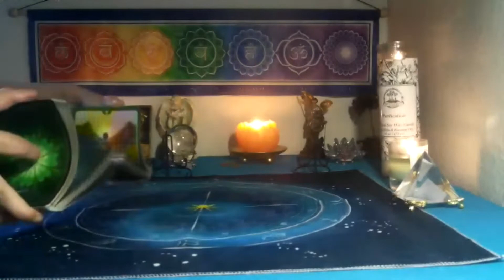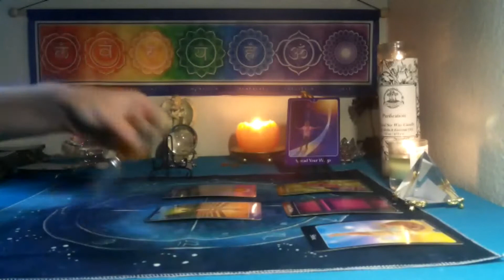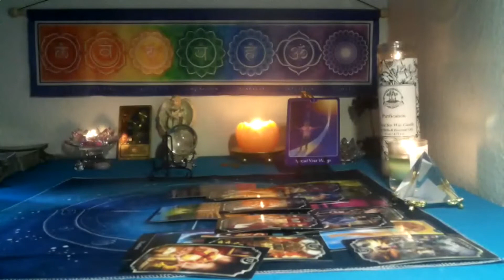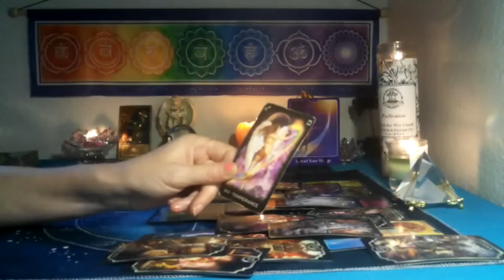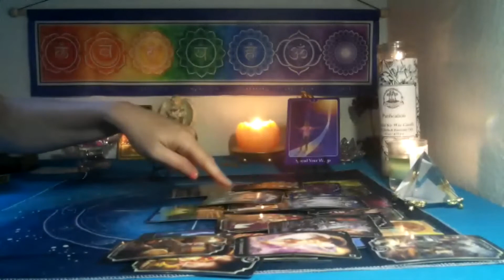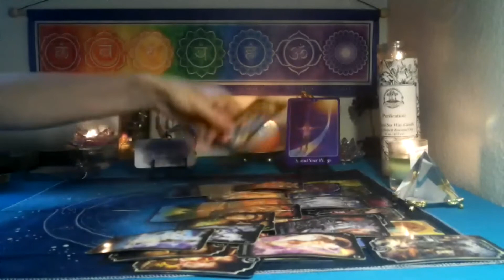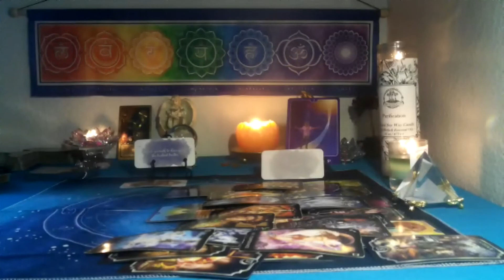ARIES ~ AUGUST 2022 BEGINNING MONTH ~ MONEY, MONEY COMING AT YOU!!! WOOHOO!!!